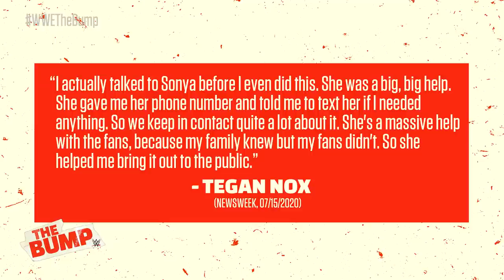Tegan Nox reflects on coming out to the world: WWE’s The Bump, July 22, 2020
Tegan Nox comments on the incredible reaction she received after coming out on Instagram.
Follow WWE on YouTube for more exciting action!